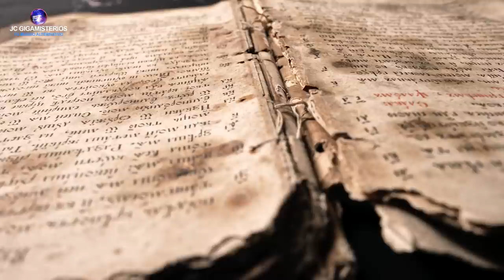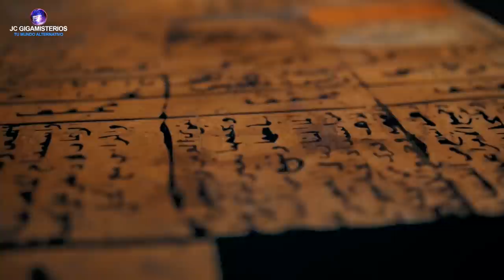Descubren GIGANTES de más de 10 metros y la galería subterránea de HIPERBÓREA en Rumania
Para la historia de la humanidad el hecho de saber cuáles son nuestros orígenes aún sigue siendo un misterio, muchos teóricos y filósofos responden esta incongruencia con planteamientos religiosos o genéticos. A lo largo del tiempo, día a día nos enfrentamos con el hecho de que parte de nuestro pasado no ha quedado registrado en libros o escritos, y en caso de que hubiera sido registrado, en determinados momentos del pasado fueron destruidos y ocultados.